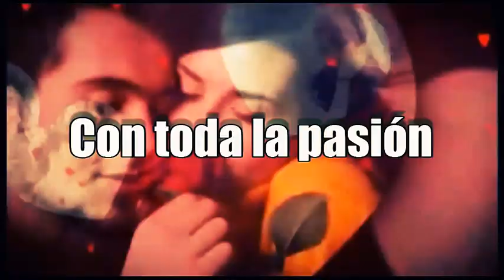SPOT DIA DE SAN VANTENTIN SABADO 13 DE FEBRERO LOCAL FRONTIS DEL ESTADIO DE HUARA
CHARITO STUDIOS =)